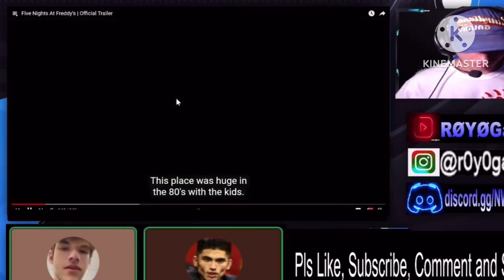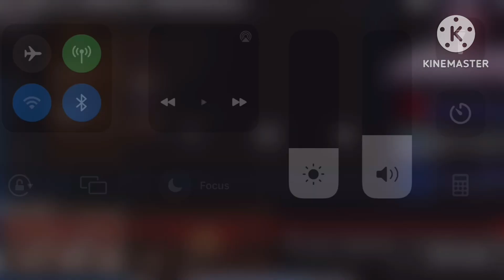MYR YTP 7